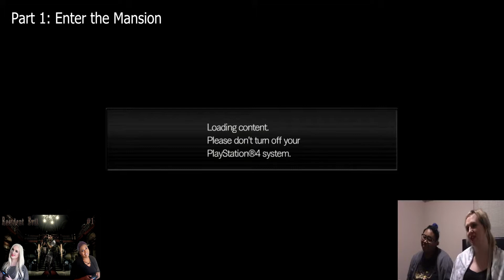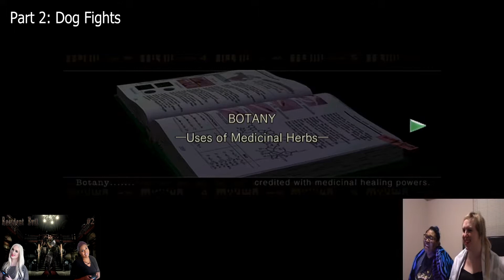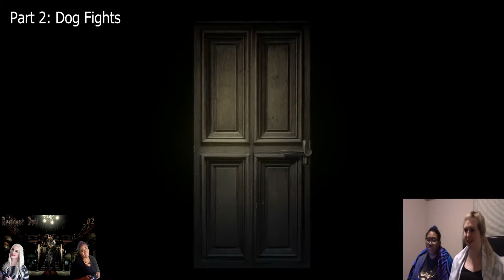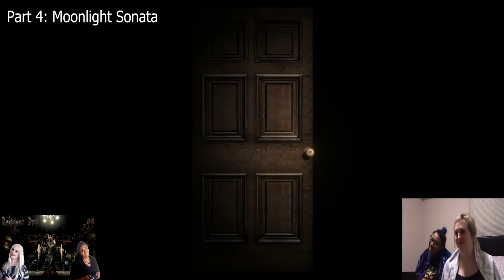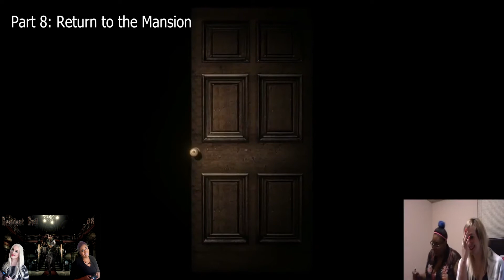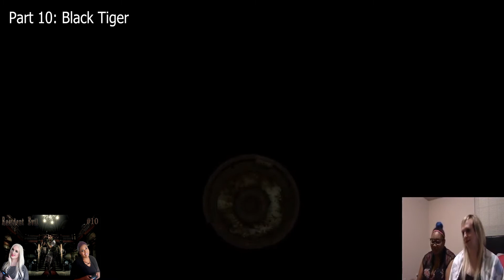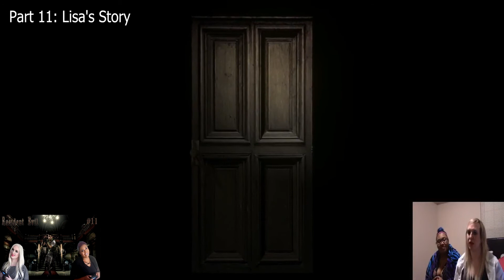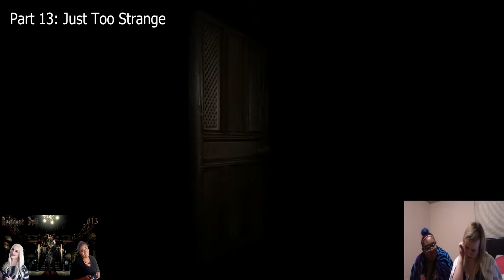Best Moments: Resident Evil Remake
Some of the best and funniest moments from our "Resident Evil Remake" playthrough!